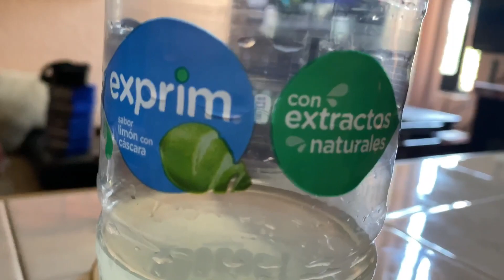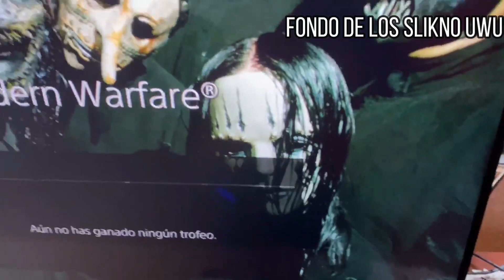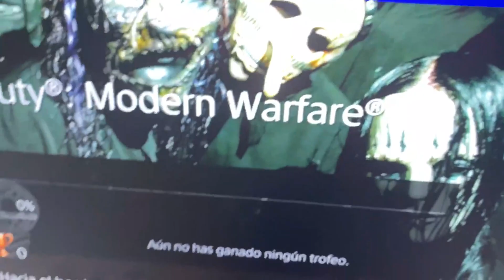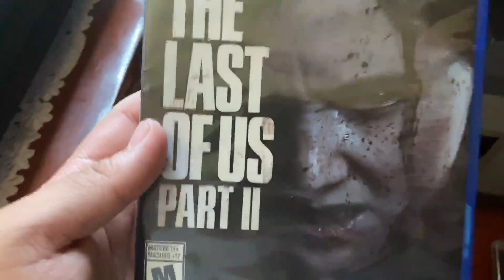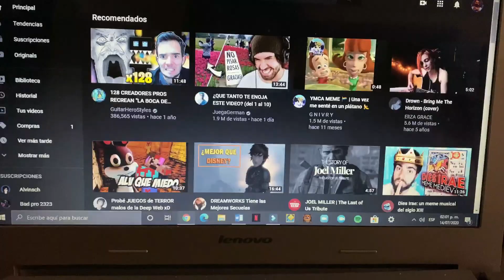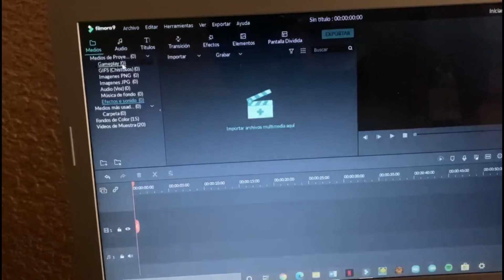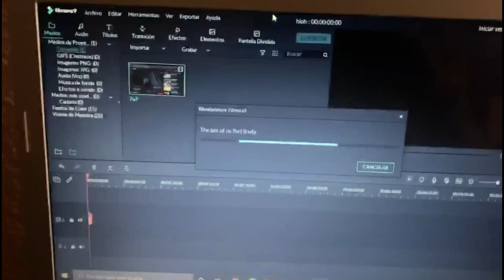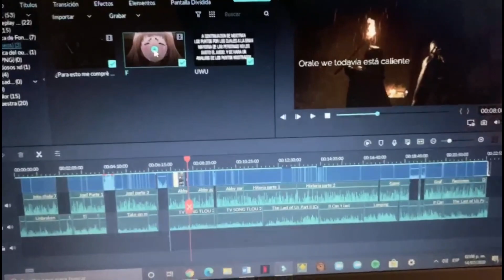Mi "setup" 2020 - Hailoven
Hola buenaas espero que les guste este video nuevo, me ayudarían muchísimo compartiendo el video. Este video no está tan editado, debido al video que se viene para el viernes, aún así espero que lo apoyen y que lo compartan que me ayudaría mucho 🥰❤️
Video editado y creado por Hailoven.